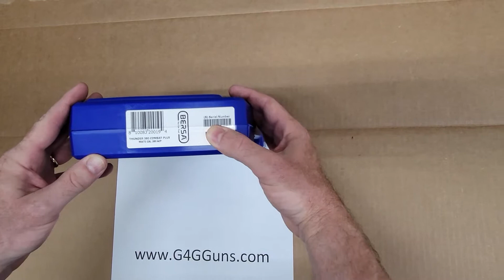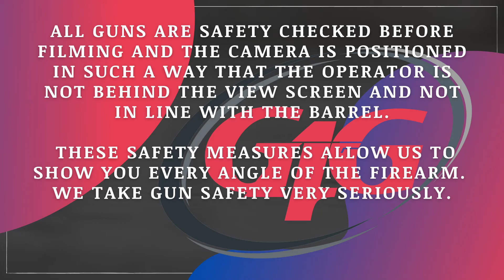Unboxing the Bersa Thunder Combat Plus